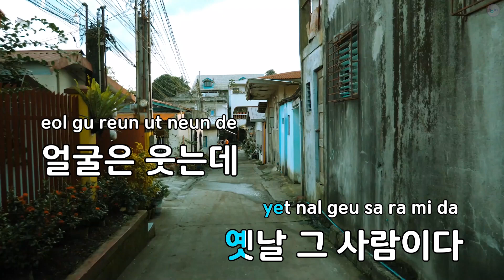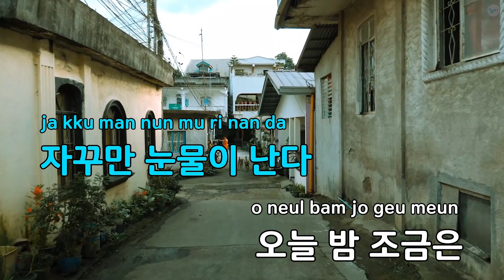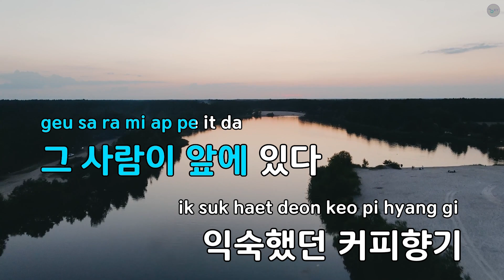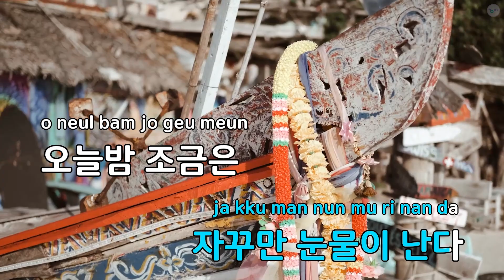옛날사람 - 최유나 (KY.97769) / KY KARAOKE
"★ 곡 정보 ★
번호 : 97769
제목 : 옛날사람
가수 : 최유나
작사가 : 김순곤
작곡가 : 신상호

Copyrightⓒkeumyoung